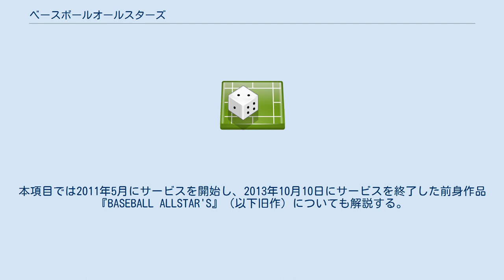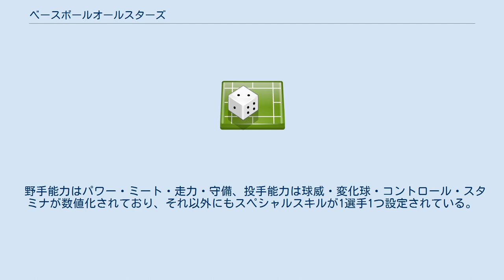ベースボールオールスターズ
『ベースボールオールスターズ』はコナミデジタルエンタテインメントが2013年4月25日より2014年2月28日の期間、「Yahoo!ゲーム」内で運営していた野球のオンライントレーディングカードゲーム。
本項目では2011年5月にサービスを開始し、2013年10月10日にサービスを終了した前身作品『BASEBALL ALLSTAR'S』（以下旧作）についても解説する。
 基本的なシステムは先行作品であるバンダイのプロ野球オーナーズリーグに類似する。
ブラウザゲームであり、専用クライアントなどはない。
 旧作時代の2012年版アップデートで、選手カードがコインで購入できるようになった。
また、パックのカードから白黒がなくなり、ST以上のみとなった。
これに伴い、コインまたはゲーム中で引き当てたカードを「デジタルカード」、販売店で購入したカードを「リアルカード」と区別するようになった。
第3弾(2013年)からはデジタルカードのみの展開となった。
 2013年12月26日、二か月後の2014年2月末をもってサービスを終了することがアナウンスされた。
 日本野球機構所属の12球団の選手がカード化されているほか、旧作ではオリジナル選手の作成もできた。
 選手にはそれぞれ10段階の能力とコストが設定されており、合計コストの値がペナントの設定値を超えるペナントには参加できない。
また、ゲーム内で強化することによって、選手の能力が上がり、コストも上がることがある。
 野手能力はパワー・ミート・走力・守備、投手能力は球威・変化球・コントロール・スタミナが数値化されており、それ以外にもスペシャルスキルが1選手1つ設定されている。